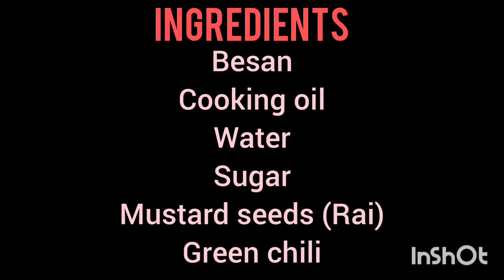10 min,10 रुपए में बनाएं Instant Soft Gujrati Khaman Dhokla || Dhokla Recipe || Soft sponge Dhokla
10 min,10 रुपए में बनाएं Instant Soft Gujrati Khaman Dhokla || Dhokla Recipe

Ingredients:-

Besan
Cooking oil
Mustard seeds (Rai)
Green chili
Sugar
Water